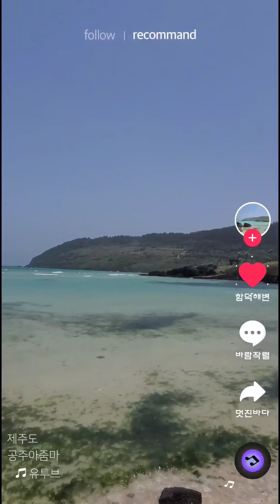제주도 조천 함덕해변에서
제주도 한달살기 바다는 언제나 이쁘지요.
제주 조천 함덕 해변에서